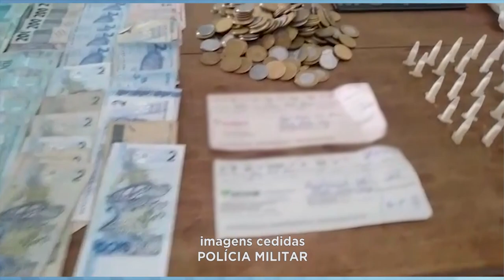Águas Formosas: Polícia Militar Prende Suposto Traficante com quase R$ 40 Mil e Objetos.